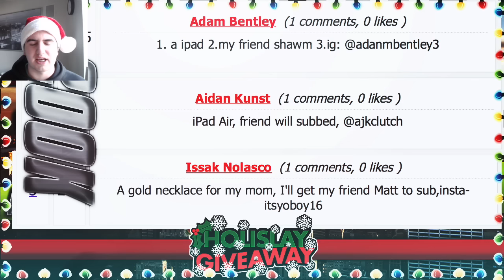DAY 6 of HOLISLAY GIVEAWAY! Biggest Madden Mobile Giveaway of the YEAR!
MADDEN MOBILE SLEIGH IN THE HOUSE.